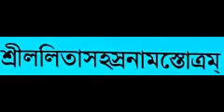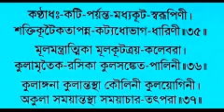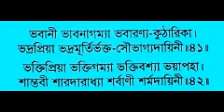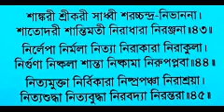Sri Lalita Sahasranamam 3rd Part Full With Lyrics - Baranagar Ramakrishna Mission Devotees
শ্রী ললিতাসহস্রনামস্তোত্রম্‌ ৩য় পর্ব কথা সহ - ভক্তবৃন্দ বরানগর রামকৃষ্ণ মিশন